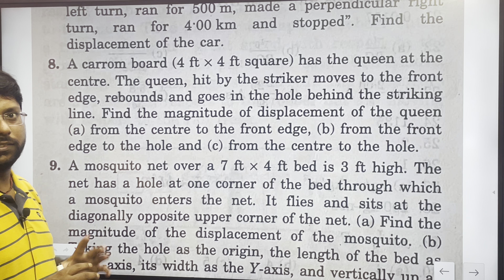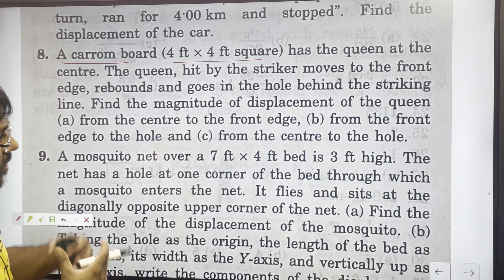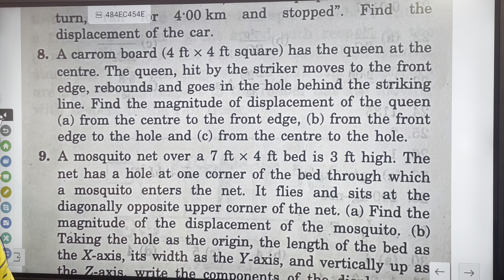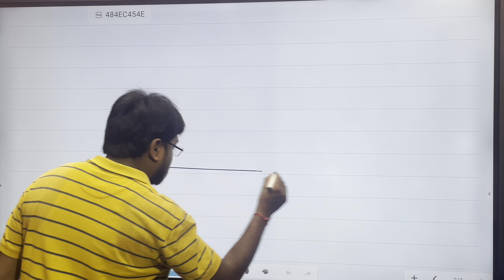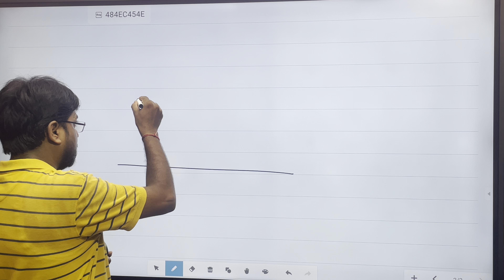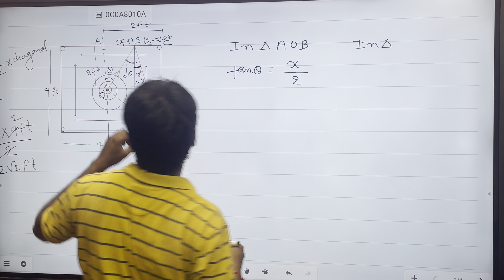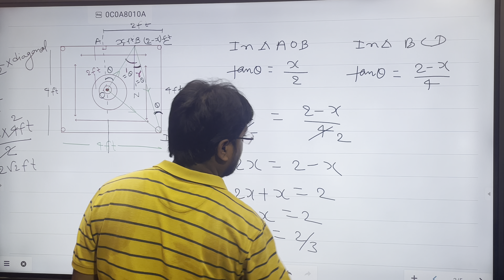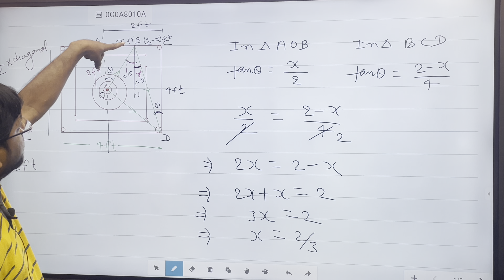H C Verma chapter 2 question no 8